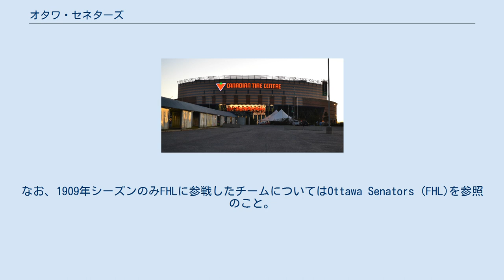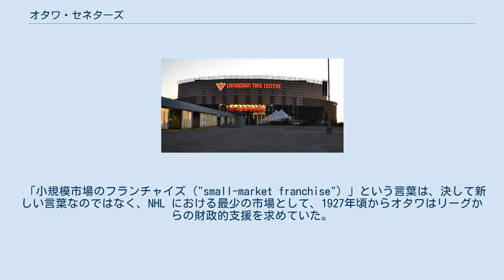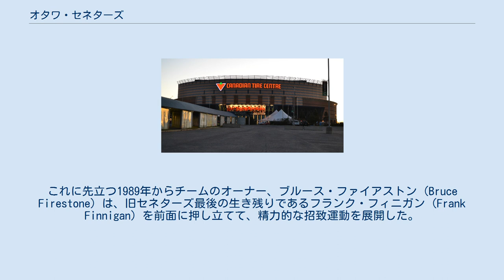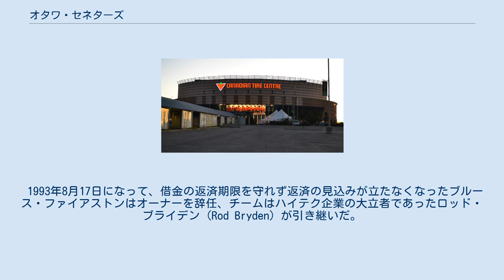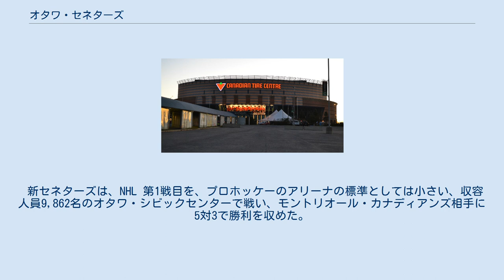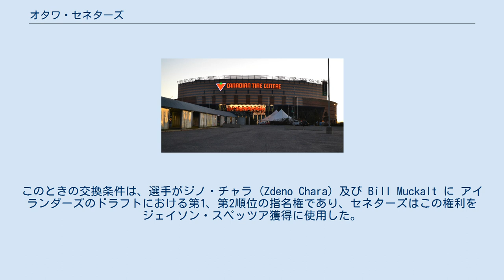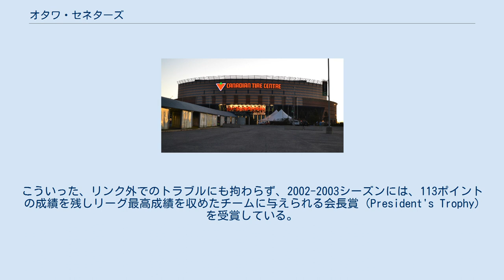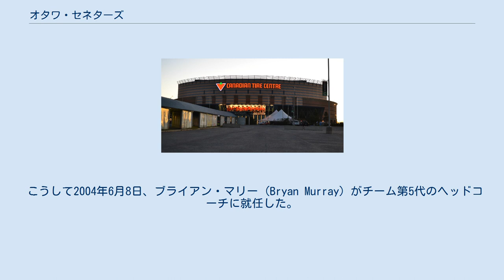オタワ・セネターズ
オタワ・セネターズ（Ottawa Senators）は、カナダ・オンタリオ州オタワを本拠としたナショナルホッケーリーグ（NHL）所属のプロアイスホッケーチームである。
 歴史的に見ると、オタワ・セネターズとは次のチームの総称である。
 1901年から1934年までNHA、NHL等に所属したチーム 1934年から1955年までQSHL・QHLに所属したチーム 1992年に創設されNHLに所属しているチーム 以下、1を旧セネターズ、3を新セネターズと略記し、本項では主に新セネターズについて記述する。
なお、英語版ウィキペディアにおいては、旧セネターズをOttawa Senators (original)で（2の詳細についてはOttawa Senators (senior hockey)に詳しい）、新セネターズをOttawa Senatorsで扱っている。
なお、1909年シーズンのみFHLに参戦したチームについてはOttawa Senators (FHL)を参照のこと。
 ホッケーの歴史を研究する者の多くは、1901年から1934年までオタワにフランチャイズを置いた旧オタワ・セネターズをホッケー黎明期における最も偉大なチームとして認識している。
 チームは、CAHL (Canadian Amateur Hockey League) 、NHA (National Hockey Association) 、NHL (National Hockey League) に参戦し、当時はまだチャレンジ・トロフィであったスタンレー・カップで合計9度の優勝を遂げた。
 チームは、複数のニックネームがあったが（そのうちでも最も有名なのが、ホッケー創成期の伝説となっているオタワ・「シルバーセブン」(Ottawa Silver Seven) ）、チーム史を通じて最も一般的なのは、セネターズである。
 チームの在籍選手を語ることはそのままホッケーの伝説を語ることとなり、Frank McGee 、キング・クランシー (King Clancy) 、 Harry Westwick 、 Bruce Ridpath 、 Clint Benedict 、 Alex Connell 、 Frank Nighbor 、 Cy Denneny をはじめ多数の選手がいた。
 1930年代に在籍した選手は、あらかたホッケーの殿堂入りを果しており、チームが最後にスタンレー・カップ決勝進出をした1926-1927シーズンまでに、組織化されたホッケー界のあらゆるチームの中で最も多くのカップ獲得、勝利数、リーグチャンピオンとなり、また最多の殿堂入り選手を輩出した。
 旧セネターズは、 NHA 、 NHL 双方のリーグの創設メンバーであり、NHL に加入してからは西部リーグのチームと戦って4度のスタンレー・カップを獲得した。
なお、1927年のスタンレー・カップ決勝、対ボストン・ブルーインズ戦以降は、NHL はカップを優勝チームのみに授与することとなった。
 「小規模市場のフランチャイズ ("small-market franchise") 」という言葉は、決して新しい言葉なのではなく、NHL における最少の市場として、1927年頃からオタワはリーグからの財政的支援を求めていた。
チームは徐々にスター選手を他チームに譲渡しており、世界大恐慌に伴うストライキの折には、スーパースターでディフェンスのキング・クランシーを1930年当時破格の35,000ドルで売りに出した。
それでも十分とはいえず、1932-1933シーズンには、フランチャイズでの業務活動を一時休止した。
 その後のシーズン、セネターズは活動を再開するが、有力選手に事欠いたために、オタワにおける残り2シーズンを惨めな成績で終えることとなった。
こうして、かって一大勢力を誇ったフランチャイズは、セントルイスに移転することとなり、旧セネターズは最後の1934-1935シーズン をセントルイス・イーグルス (St. Louis Eagles) の名称で戦ったのである。
 この旧セネターズは、新セネターズとは一応関係のないチームとして位置づけられる。
ただし、NHL の発行した新フランチャイズの証明書には、フランチャイズ権の「再授与 (re-instatement) 」であると宣言されている。
 NHL は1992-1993シーズンにリーグ加盟チームの拡張を計画したが、競合するいくつもの候補地がしのぎを削った...